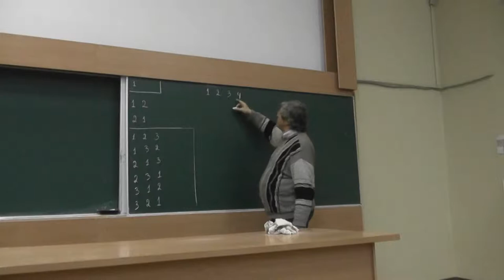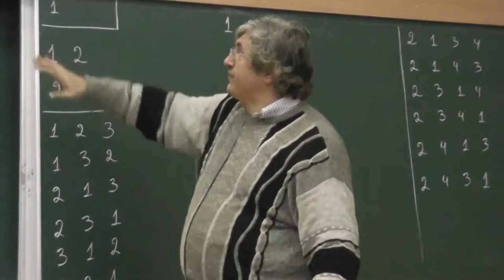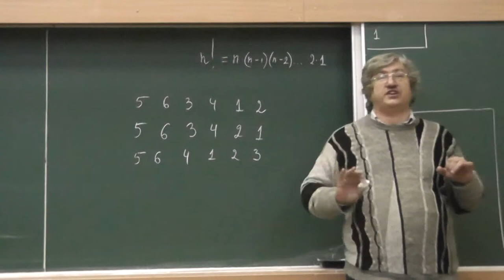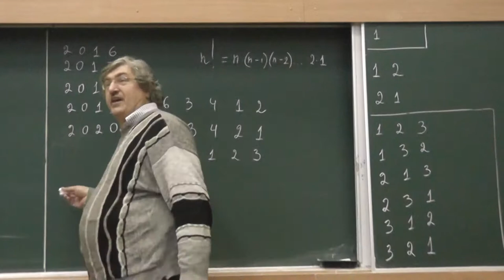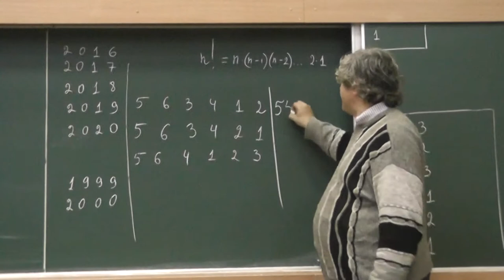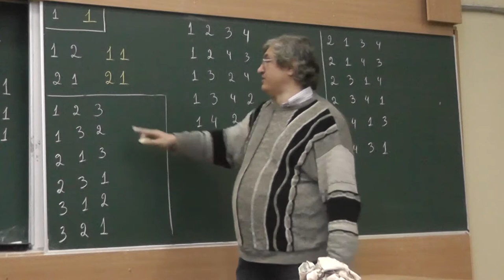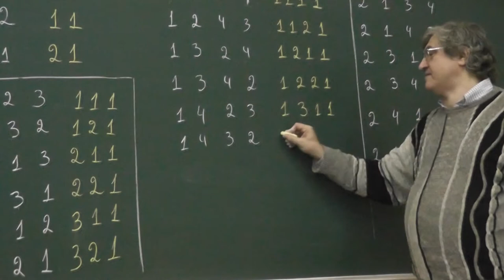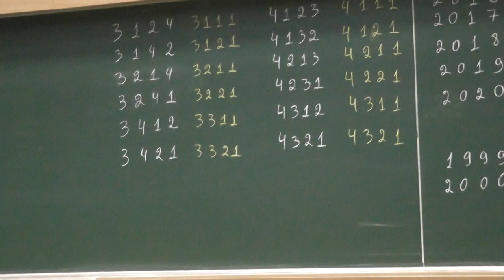54 Перестановки. Словарный порядок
Перестановки. Словарный порядок. Нумерация перестановок
последовательностями натуральных чисел, ни одно из которых не превосходит своего номера.